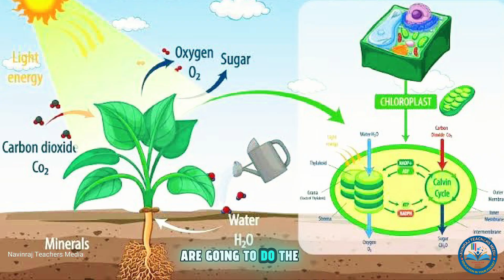"Nature's Most Selfless Relationship: "A Heartwarming Science Story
Lichens are not just simple organisms — they are a living example of mutual love and cooperation in nature! 🌱🍄 A lichen is formed by a symbiotic relationship between algae and fungi, where both live together and support each other to survive in even the harshest environments — from rocks to tree bark and even deserts!

This unique relationship teaches us a valuable life lesson: Unity, support, and coexistence make life better. In today’s world full of competition, let’s learn from nature and walk together in harmony just like lichens.

📽️ In this video, discover:
✔️ What lichens are and how they form
✔️ where they grow
✔️ The science behind their mutual relationship
✔️ An inspiring message for humanity from nature

Let’s celebrate the wisdom of the wild and understand how even the smallest organisms can teach us the biggest lessons.